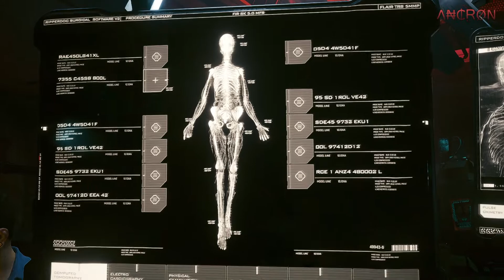Cyberpunk 2077 - Nomad Playthrough - Episode 5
My gameplay of the game, Cyberpunk 2077.

Additional info:

Platform: PC Windows / Steam
Game Title: Cyberpunk 2077
Language: English
Gameplay: Story, Side Missions, Exploration
Commentary: None

Recording Software: OBS
Recording Quality: 10-20GB / Per Episode
Gameplay Resolution: 2560 x 1440 / 60fps
Recorded Resolution: 1920 x 1080 / 60fps
In Game Settings: Maxed

Λ₦₵ⱤØN